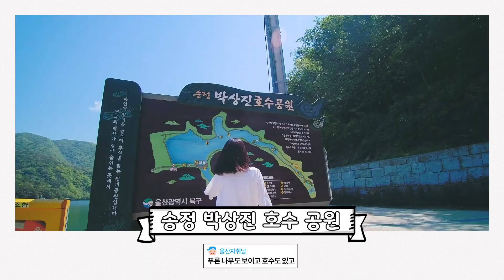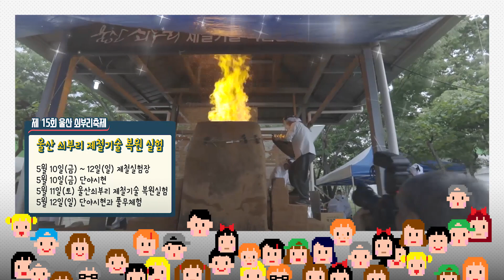[ 나랑 울산여행 떠날래? ] - 울산북구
울산광역시 공식 유튜브 채널 "고래TV"
울산의 꿀잼(!) 소식이 궁금하다면

아지자와 함께하는 울산 여행

요즘 날이 좋아서 나들이 많이 다니시죠?
어디로 나들이 나갈까 생각도 많이 하실 것 같아요~
놀러 어디로 갈까? 고민 되시는 분들은! 아지자와 함께 여행 떠나요^^

촬영,편집 : 박상훈
구성 : 허재윤